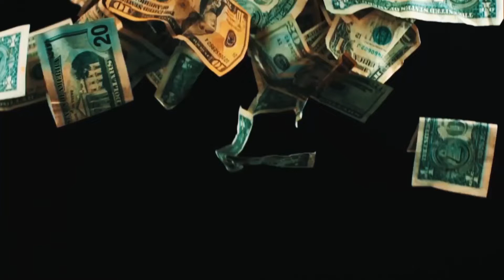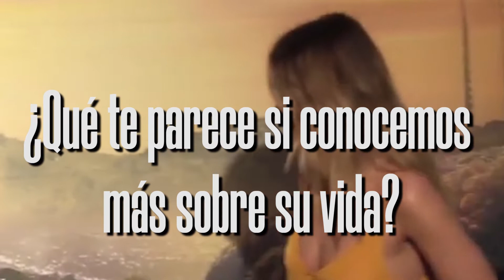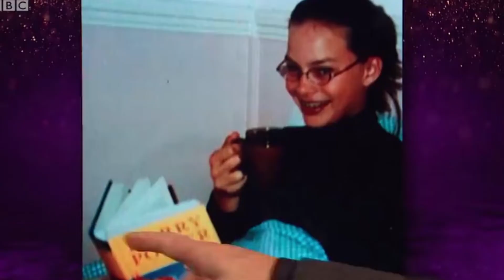¿Cómo Vive Margot Robbie? | Cuanto Gana Margot Robbie | El Día a Día de M Robbie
¿Quieres saber cuánto dinero tiene Margot Robbie? ¿Cómo ha generado Margot Robbie su fortuna? ¿Cuanto gana al mes Margot Robbie? ¿Cómo gasta sus millones? Entonces este es tu sitio.

Margot Robbie se ha convertido en uno de los mayores actrices de la historia y ha erigido una de las top fortunas del mundo con sus peliculas, colaboraciones comerciales y otras fuentes de ingreso, pero muy pocos saben cuanto gana Margot Robbie y cual es el dinero de Margot Robbie actualmente.

En este video descubrirás cuales son los ingresos netos de Margot Robbie, cómo vive Margot Robbie y cómo gasta sus millones Margot Robbie. Veremos qué coche tiene Margot Robbie, la casa de Margot Robbie, los lujos de Margot Robbie, así como el día a día de Margot Robbie.

En este canal nos dedicamos a describir el estilo de vida de millonarios, cuales son los top millonarios de Youtube y los top más ricos del mundo. También vemos cuanto ganan los más ricos y cómo se gastan el dinero los famosos, así como sus lujos más extraños y en qué se gastan el dinero los famosos.

Si quieres conocer el dinero de los famosos, cuales son las mayores fortunas de celebrity y qué se puede comprar con millones, este es el canal que estabas buscando.

Esperamos que lo disfrutes, y si es así te agradeceríamos que apoyases el canal con un like, un comentario o una suscripción. En cualquier caso, te animamos a poner en comentarios sobre quién te gustaría que habláramos en el próximo video.

¡Nos vemos!

Bienvenido a Cuanto Dinero Tiene, el canal donde descubrirás cuanto dinero tienen millonarios como Jeff Bezos, Elon Musk o Bill Gates. También veremos en qué se gastan el dinero los famosos, mostrándote jets, coches de lujo y yates de los millonarios. Tampoco olvidaremos las mansiones de famosos como Leonardo Dicaprio, Zendaya, Harry Styles… etc. o las top fortunas de celebrity como Billie Eilish o Dwayne Jonsohn.

Además, te mostraremos los caprichos secretos de la realeza, y en qué gasta sus millones Mohamed Bin Salman, cuanto gana el príncipe Harry o la fortuna de Isabel II de Inglaterra. Por si fuera poco, comparemos las top mayores fortunas del mundo entre ellas y te mostraremos qué se puede comprar con millones.

¿Quieres conocer cuánto ganan los más ricos, cómo se gastan el dinero los famosos y cuales son los caprichos secretos de millonarios? este es tu sitio. Si te gusta nuestro contenido y quieres ver más videos no dudes en suscribirte, poner en comentarios de quién te gustaría que habláramos en el próximo video y activar la campanita de notificaciones para no perdértelo.